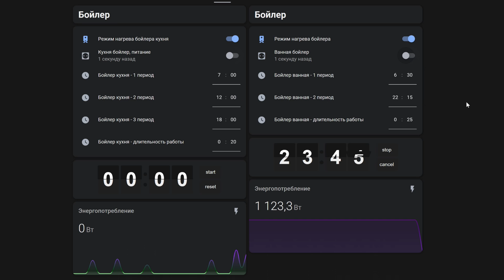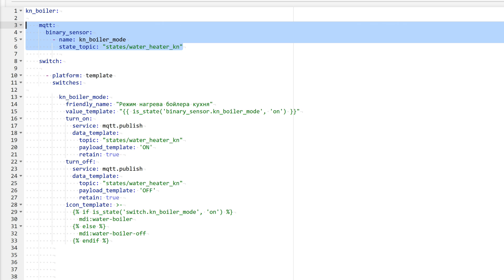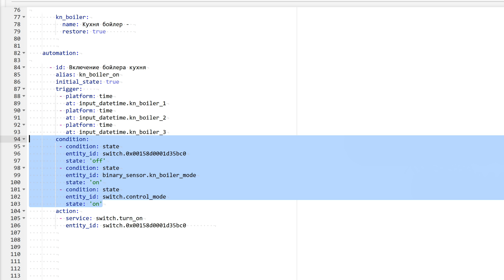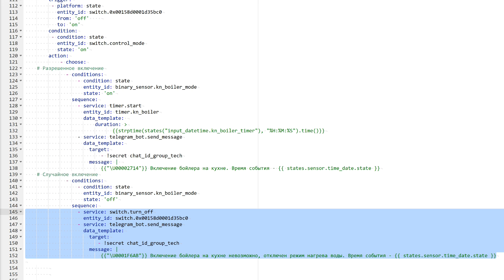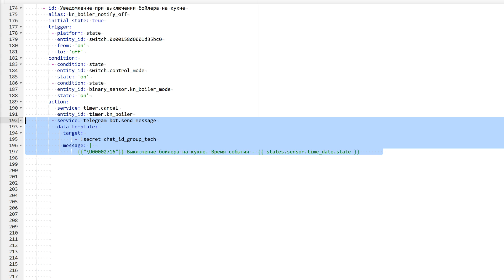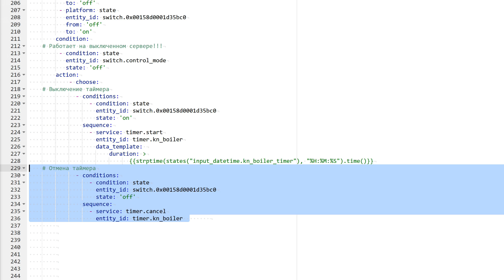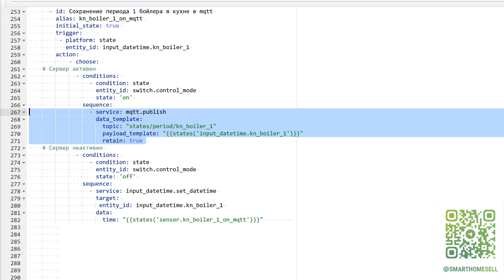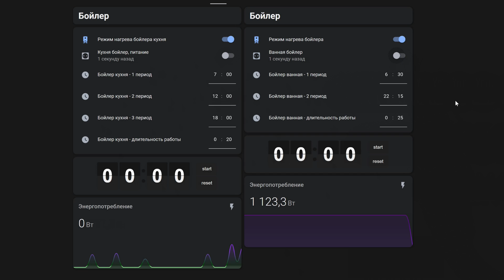Блог. Home Assistant - Автоматизация работы бойлера, передача параметров на резервный сервер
В этом видео я показываю как я автоматизировал работу бойлера. В отличии от предыдущих версий своих автоматизаций - в этой я решил вывести в интерфейс все основные параметры - время запуска, длительность работы. В результате пришлось решить дополнительную задачу, по синхронизации этих параметров с резервным сервером управления.

00:00 - Вступление
01:04 - Автоматизация бойлера
07:08 - Синхронизация данных
11:09 - Вывод